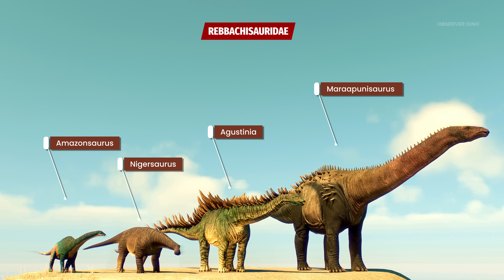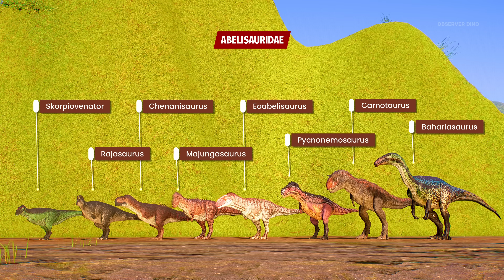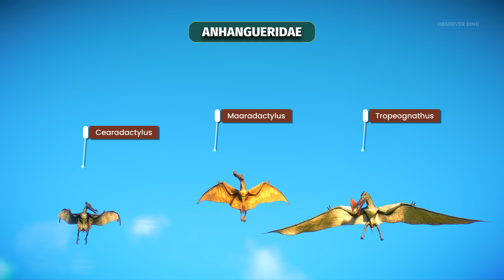ALL DINOSAUR FAMILIES EXPLAINED IN 15 MINUTES - Jurassic World Evolution 2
All dinosaur and reptile families in Jurassic World Evolution 2, explained in 15 minutes
I spent a huge amount of time classifying every dinosaur from Jurassic World Evolution 2, organizing them by family and lining them up side by side. Each one is labeled with its name and family. Some groups are rich with siblings, while others only have two members. Dinosaurs not present in the base game were added through mods.

This is a short but info-packed video that will teach you which dinosaurs and reptiles are true family, and who’s only a distant cousin.

Many dinosaurs and reptiles may look similar at first glance, but in reality they sit on different branches of evolution. In this video, you’ll finally understand which species belong to the same family, and which are genetically close but not quite the same.

The classification in this video is based on real paleontological sources and peer-reviewed articles, so feel free to treat this as a learning tool, not just entertainment.

Timestamps:

Dinosaurs:
0:00 Tyrannosauridae
0:34 Dromaeosaurid
1:10 Ankylosauridae
1:30 Compsognathidae
1:42 Spinosauridae
2:24 Spinosauridae
2:37 Therizinosauridae
2:50 Ceratopsidae
3:46 Nodosauridae
4:07 Allosauridae
4:29 Ornithomimidae
4:45 Hadrosauridae
5:42 Dicraeosauridae
5:59 Carcharodontosauridae
6:47 Tetanurae
6:59 Megalosauridae
7:13 Pachycephalosauridae
7:28 Metriacanthosauridae
7:45 Brachiosauridae
7:57 Herrerasauridae
8:10 Deinocheiridae
8:23 Neovenatoridae
8:41 Diplodocidae
8:59 Huayangosauridae
9:13 Massospondylidae
9:25 Proceratosauridae
9:40 Caenagnathidae
9:57 Rebbachisauridae
10:16 Megaraptoridae
10:34 JWE2 Hybrids
11:33 Coelophysidae
11:47 Mamenchisauridae
12:05 Megaraptora
12:23 Abelisauridae
12:47 Stegosauridae
13:03 Titanosauria

Flying reptiles:
13:24 Anhangueridae
13:36 Azhdarchidae
13:46 Pteranodontidae

Marine reptiles:
13:56 Elasmosauridae
14:06 Mosasauridae
14:24 Pliosauridae
14:48 Shastasauridae

Big thanks to the developers of the amazing game Jurassic World Evolution 2

I cover land, flying, and marine reptiles, and much more.

This video was created by Alisher Moldabekov using the Jurassic World Evolution 2 simulator. All editing and visuals were produced by me in DaVinci Resolve. Scientific data was gathered from publicly available sources.